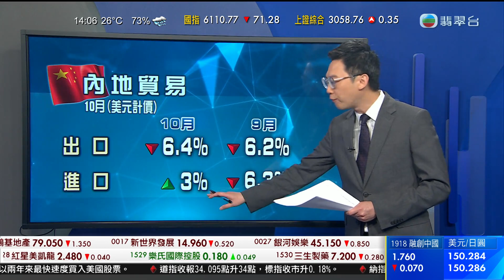TVB 智富360｜2023年11月07日｜匯市焦點｜內地貿易｜恒指分析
據報花旗集團正考慮在幾個主要業務領域，裁減至少一成管理層。
財經頻道CNBC報道，今次裁員可能涉及區域經理、聯合主管和其他職位重疊的崗位，討論仍處於早期階段，最終裁員人數可能有變。
今次裁員是集團全面重組計劃之一，管理層級會由13個減至8個，兩個最高層級有一成半職位會被裁撤、60個委員會將被取消。
另外，花旗中國澄清公司退出中國市場的傳聞，指報道不實和誤導；又指公司在全球對個人銀行業務進行戰略調整，包括逐步關閉中國的個人銀行業務，但不涉及企業和機構客戶業務，未來將繼續堅定地發展中國市場。